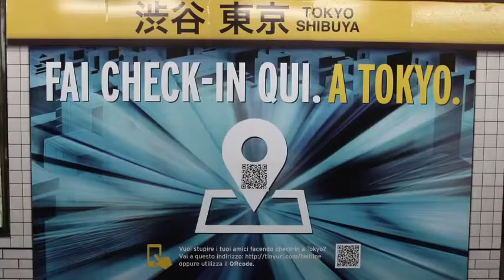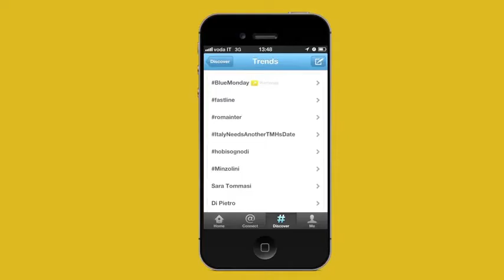FASTWEB FAST LINE ITALY